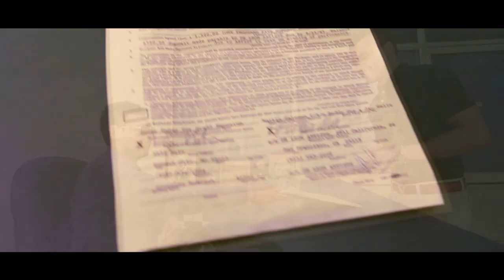Jad Tak | Gur Meet Ft. Harry Panesar | Raftaar Records | Official Video | New Punjabi Songs 2014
Raftaar Records And Ankur Kapoor Presenting A New Punjabi Song "Jad Tak" By "Gur Meet Ft. Harry Panesar" Starring "Shubham Kumar" Music Given By "Veer Karan" & Lyrics Penned By “Harry Panesar”..

Song Credit

Song :- Jad Tak
Singer :- Gur Meet
Lyrics :- Harry Panesar
Directed :- Harneet Singh
Video By :- HD Creations
Produced By :- Ankur Kapoor
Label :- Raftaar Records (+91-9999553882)